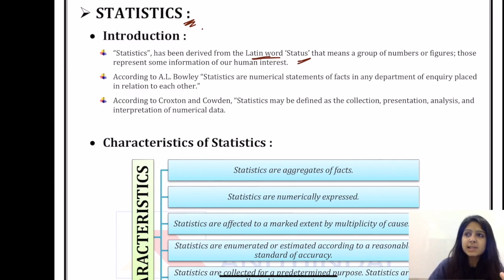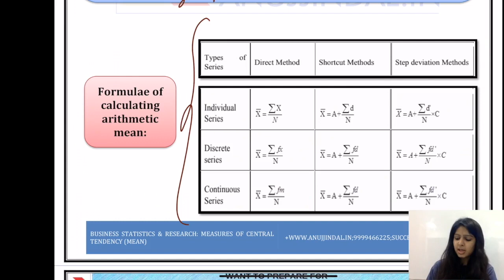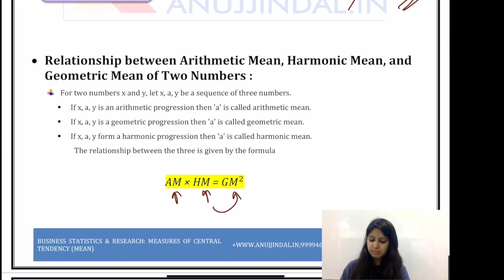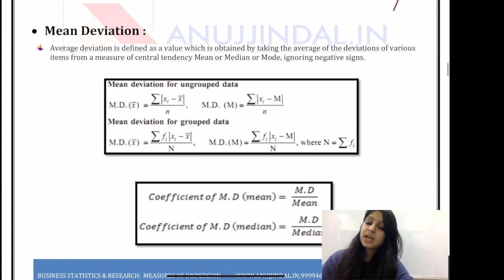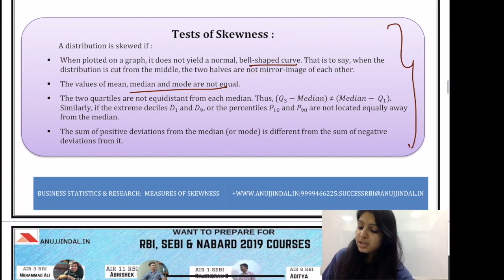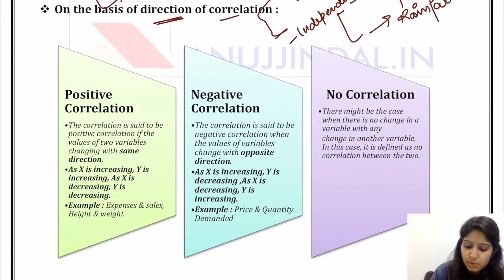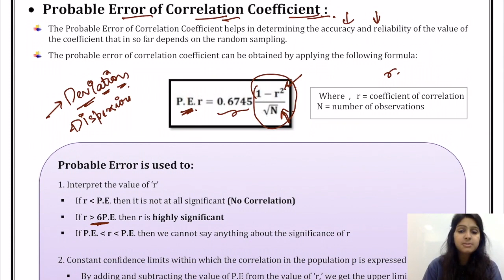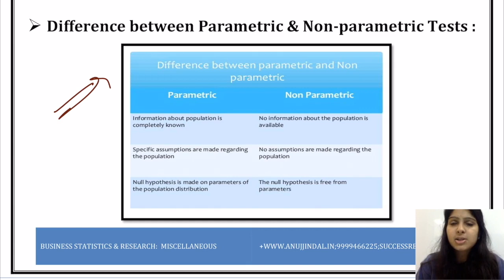Statistics Revision (Part-1) | UGC NET Commerce & Management Paper 2 | December 2019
We have started the revision for Paper 2 Commerce and Management where we will try to revise the whole syllabus of each subject in 2-3 hours and shall cover the most important topics as well. This is the 8th Video for the revision series and in this video, I have completed the revision for the subject of Statistics in just 45 minutes. Do watch the complete series for effective revision for Dec 2019 exam.